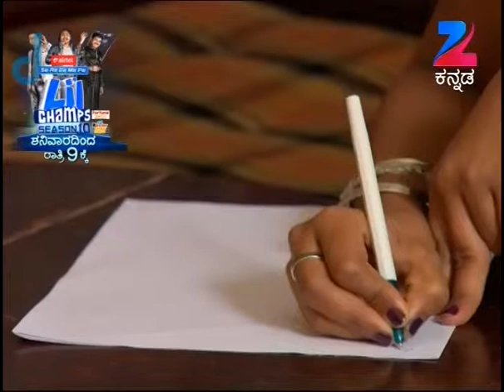ಒಂದೂರಲ್ಲಿ ರಾಜಾ ರಾಣಿ - Ondooralli Raja Rani | Kannada TV Serial | Full Ep - 140 - Zee ಕನ್ನಡ